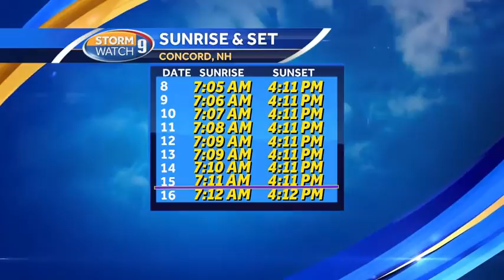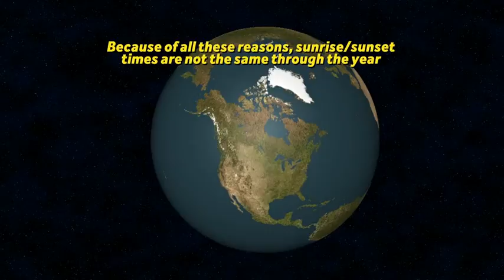Why is earliest sunset before shortest day?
Meteorologist Josh Judge explains why we're seeing the earliest sunrise of the year before we reach the solstice.